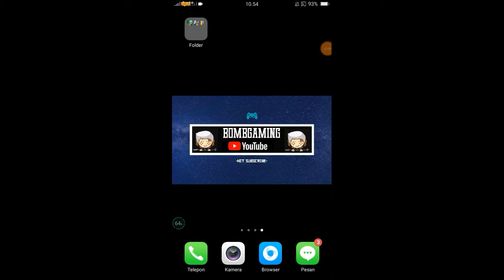SworDigo Game Adventure Offline Seru !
Ok guys di video ini aku berbagi game adventure yang ukuran nya cuman 47 mb buran download

200 Subcsribe Give Away Meluncur !